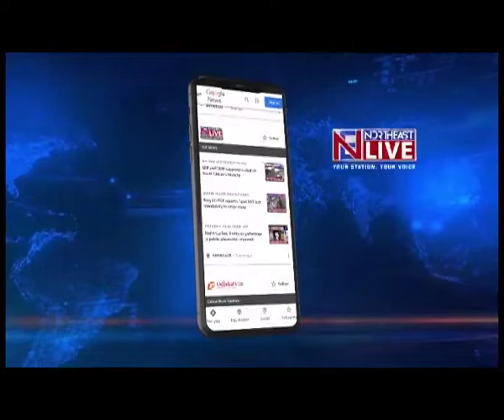NRC के आधार वर्ष को लेकर सुप्रीम कोर्ट में हुई सुनवाई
सुप्रीम कोर्ट में आज NRC के आधार वर्ष को लेकर सुनवाई हुई। असम सम्मिलित महासंघ द्वारा दाखिल याचिका पर आज कोर्ट ने अगली सुनवाई के लिए 13 दिसंबर की तारीख तय की है।